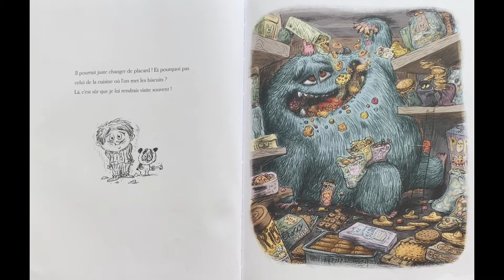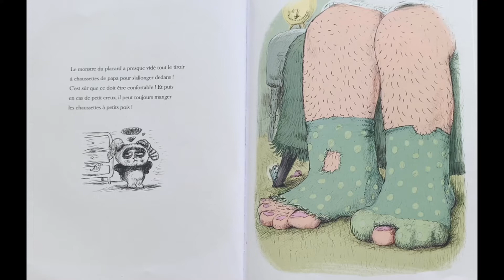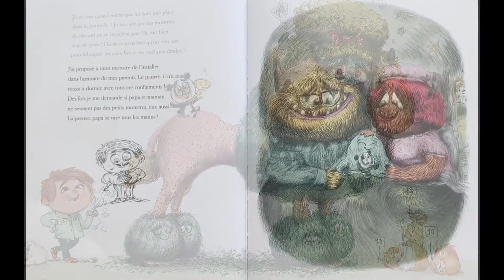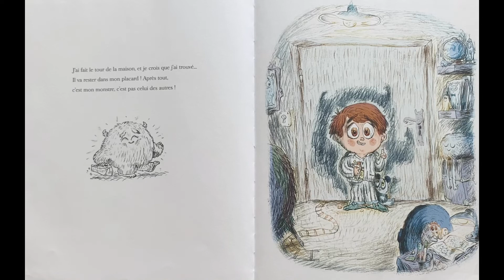Avec le monstre du placard ça déménage !